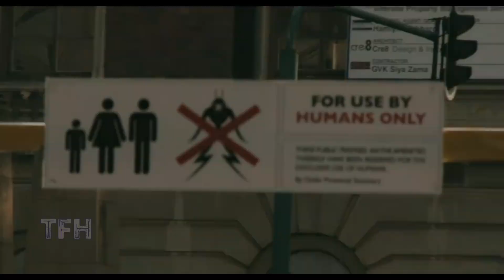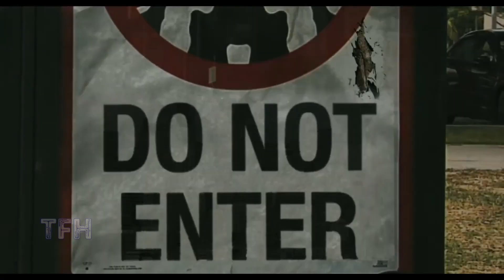John Sayles on DISTRICT 9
The story of shipwrecked extraterrestrials confined to a South African internment camp, Neill Blomkamp’s 2009 film is in the tradition of The Day the Earth Stood Still—a science fiction film with more on its mind than just special effects. Mostly shot in found footage style, Blomkamp and Terri Tatchell based their script on the notorious District Six, a product of the apartheid regime in 1970’s Johannesburg. Peter Jackson produced and his Weta Workshop was responsible for the elegant effects work.

As always, you can find more commentary, more reviews, more podcasts, and more deep-dives into the films you don't know you love yet over at the Trailers From Hell mothership:

It's THE MOVIES THAT MADE ME, where you can join Oscar-nominated screenwriter Josh Olson and his, ummm, "co-host" Joe Dante in conversation with filmmakers, comedians, and all-around interesting people about the movies that made them who they are.